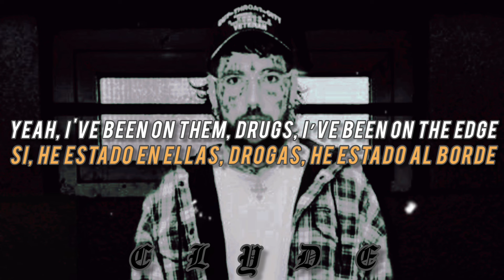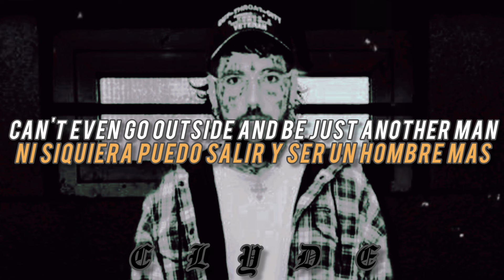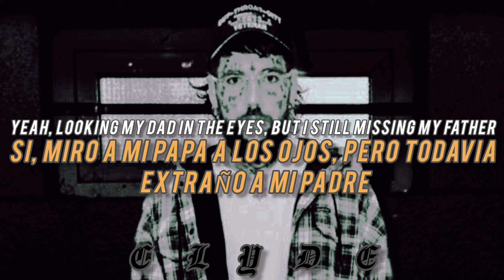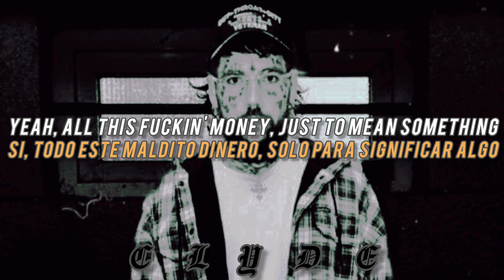Scrim - Night Gallery // Lyrics & Subtitulado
Scrim - Night Gallery
Fecha - Febrero 2, 2024
Album - Lonely boy